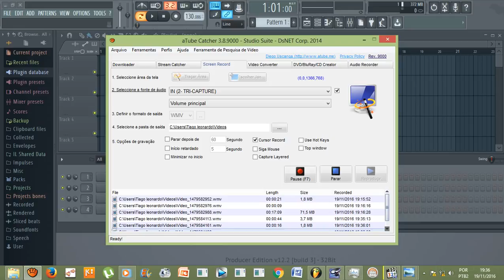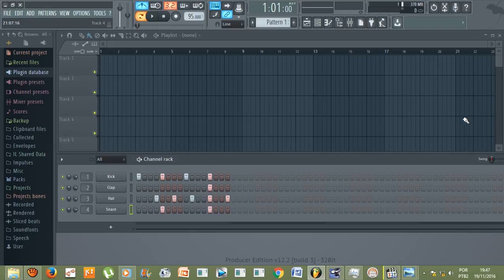Tutorial - 2° Fl Studio 12 Fazer beats com Kick,Clap,Hat,Snare